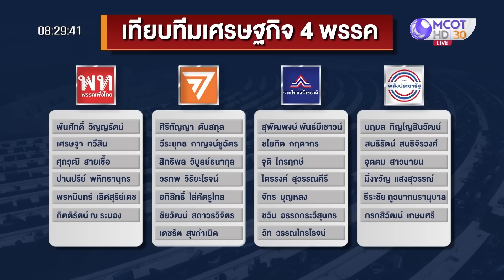เทียบทีมเศรษฐกิจ 4 พรรค | เจาะลึกทั่วไทย (23 มี.ค. 66)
เทียบทีมเศรษฐกิจ 4 พรรค